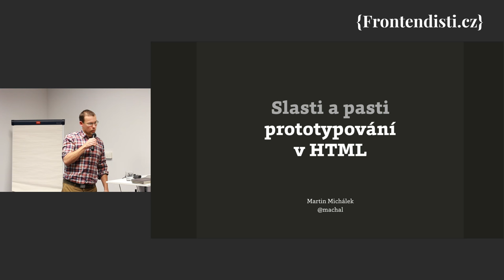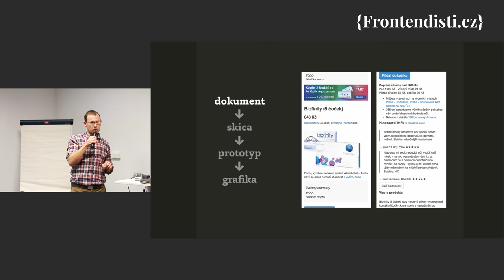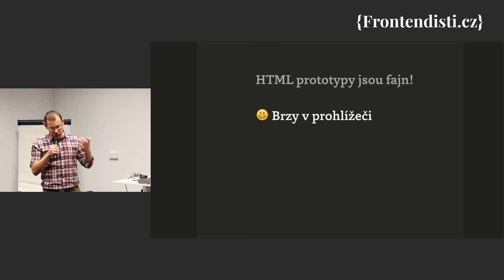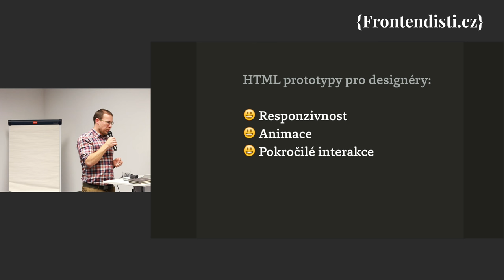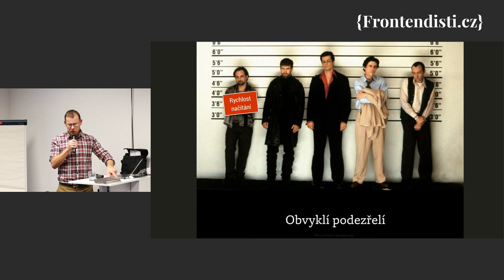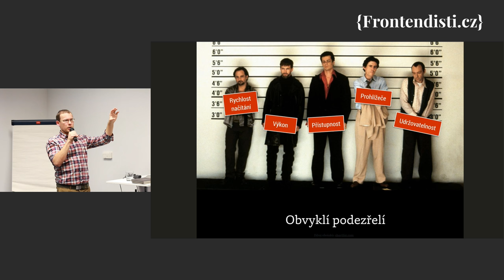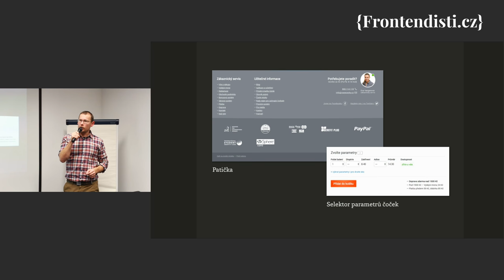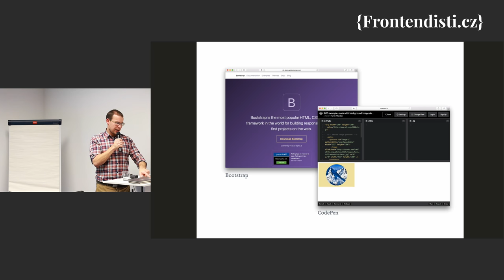Martin Michálek: Slasti i pasti HTML prototypování